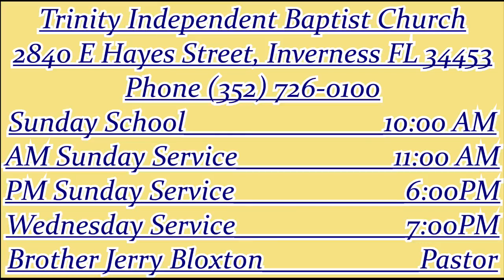Sunday School 1 7 24 Guest Speaker Brother Trent, Trinity Independent Baptist Church